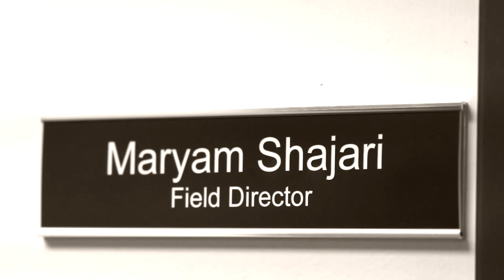Maryam Shajari FD Syncis San Fernando Valley Office - Financial Services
SYNCIS® is one of the top financial marketing organizations in America.

We bring together individuals, families, small business owners, and some of the largest insurance and financial services providers in America to make financial products and services more accessible to middle-income families.
Site Replace Picture 2015 09

Our mission is to help families attain proper financial protection and prepare for the future. Our Associates come from all walks of life and understand that many people may feel overwhelmed by the complexity of financial products.